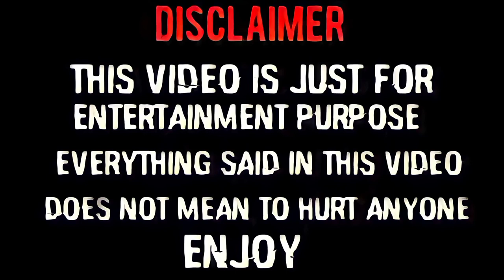Insurance Bhoot | Horror comedy video | MP Vines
Insurance Bhoot Ye video bahut funny video hd is video ko dekhiye ap log or btaiye ki ye video ap logo ko kesi lgi or comment me btaiye hum or achaa krne ki kosis krege or agli bar or vi mhenat karege please support kijiye guys subscribe kijiye MP Vines ko and videos ko apne friends ke sat share kijiye Love you all .

Directed by
Ankit Dhakad
Pramod Sahu

Story by
Ankit Dhakad
Pramod Sahu

Edit by
Pramod Sahu
Abhishek Lodhi
Ankit Dhakad